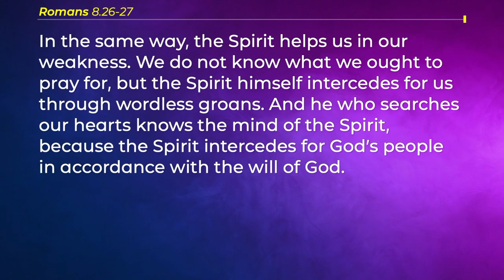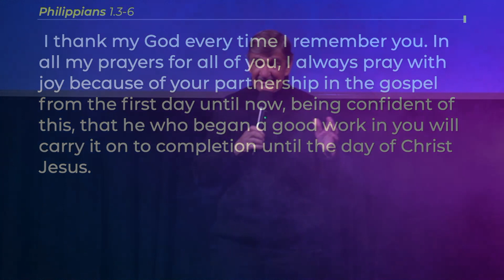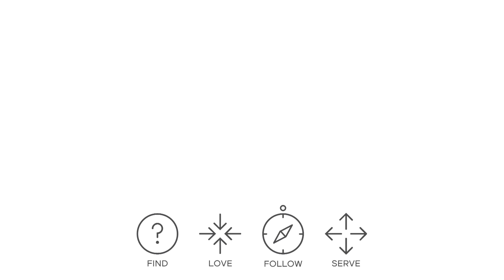Fesh Wave // Rob Scott Cook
A departure from our theme to look at what God is saying to the church this year. What does it mean to expect a Fresh Wave of God's Spirit?